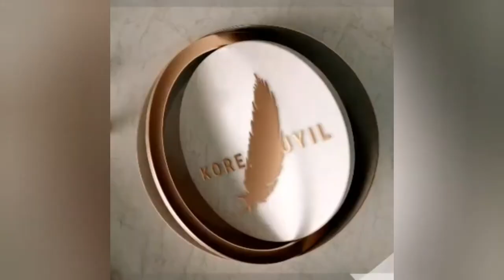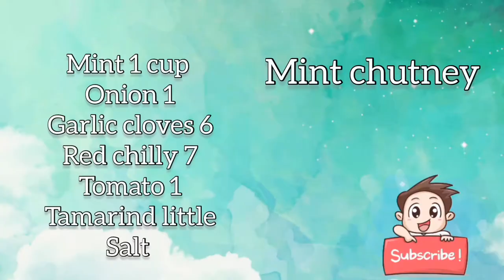Healthy foxmillet dosa with mint chutney,kambu dosa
கம்பு தோசை
fox millet dosa